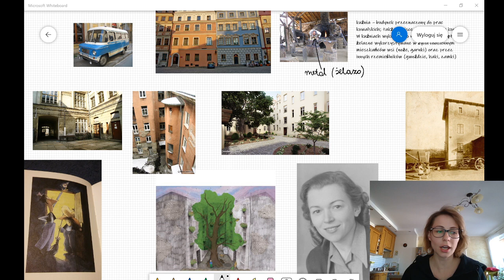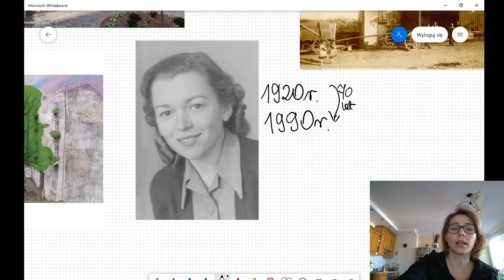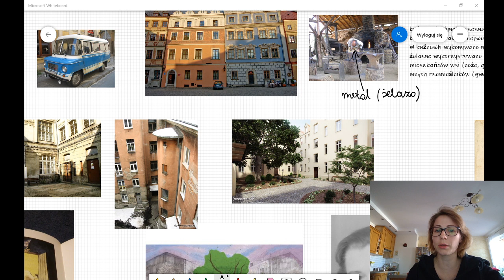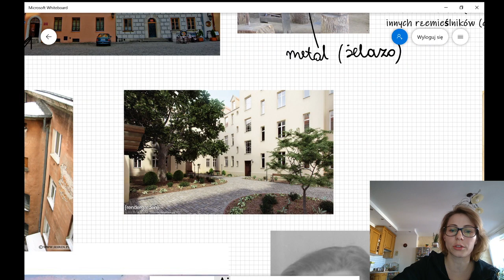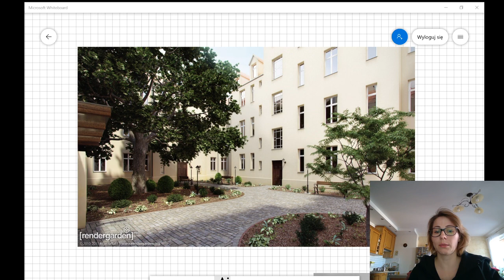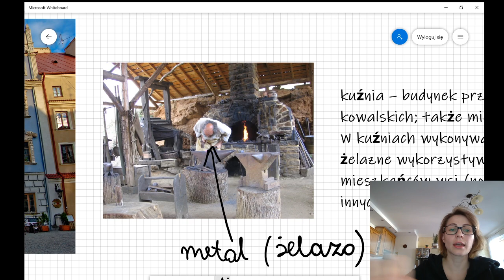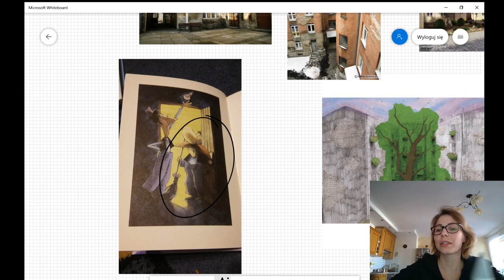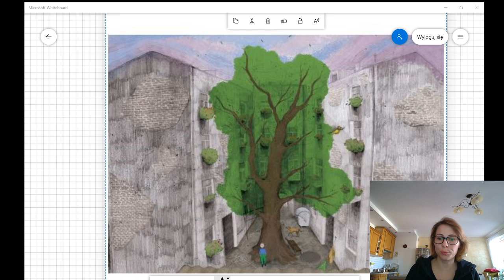"Drzewo do samego nieba"- M. Terlikowska, miejsce akcji